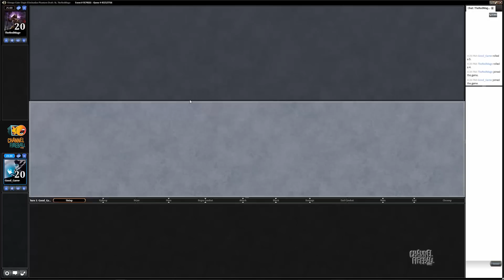Channel McClain - Vintage Cube Draft (Match 1)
Crack some power and head into a Cube Draft with Josh McClain as he breaks down each pick and every match!